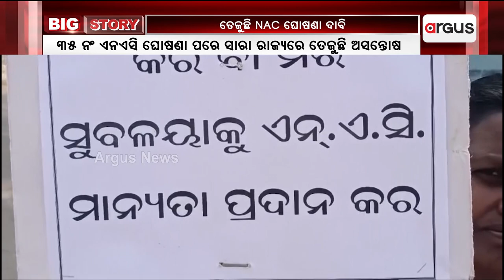ତେଜୁଛି NAC ଘୋଷଣା ଦାବି || NAC Demand || 12 hour shutdown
ରାଜ୍ୟ ସରକାର ୩୫ ନଂ ଏନଏସି ଘୋଷଣା ପରେ ସାରା ରାଜ୍ୟରେ ତେଜୁଛି ଅସନ୍ତୋଷ । ବଙ୍ଗୋମୁଣ୍ଡା, ସୁବଳୟା ୧୨ ଘଣ୍ଟିଆ ବନ୍ଦ ଡାକରା ।